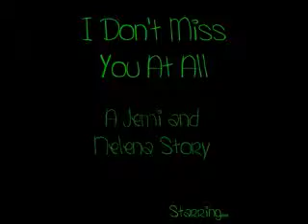I Don't Miss You At All - ((Episode 28))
Long time no post. Sorry. Don't hate me.

Demi: Greg. You don't need to tell them your whole life.
Greg: *laughs* Yes I know. I was going to stop.
Demi: *laughs* Sureee.
Greg: Anyways, what would you guys like? The usual?
Selena: YES PLEASE!!
Greg: *to Joe and Nick* and what about you two?
Joe: I guess I'll have what Demi's having.
Demi: I'm having liver.
Joe:
Never mind then

Demi: I'm just kidding, Joe.
Joe: *laughs* Okay. Good.
Nick: I'll have what Selena's having as long as its not liver.
Selena: Eww. Why would I eat liver?
Nick: *laughs*
Greg: Okay. I'll be back soon.
\\They spend the rest of the night talking and laughing, telling each other things about their life. After Selena got her food, she finally calmed down ;) When they were done, they told Greg they'd be back soon, and Joe drove them home.//

~At home~
Joe: So we will see you tomorrow?
Demi: Yep.
Nick: Want us to pick you up?
Selena: Aww you don't have to do that.
Demi: Yeah. We have our own car.
Selena: And then you have to drive us home, too.
Joe: But we want to.
Demi: Fine. But only if you let us return the favor.
Nick: *sighs* Fine.
Selena: *giggles*
Demi: Thanks for today guys. I had fun.
Selena: Me too.
Joe: Your welcome.
Nick: Anytime.
Demi: Okay. We'll we will see you tomorrow.
Nick: Yep.

\\They smile and get out. When they get to the door, they turn around and wave, and the boys drive off. They walk inside and throw all their stuff on the ground. They walk upstairs to take showers. Selena was already back downstairs, in her pj's, waiting for Demi.//

[[Demi's POV]]
I had just gotten out of the shower and I was brushing my hair. It was really worrying me what Sel was upset about and I was about to find out what it was. I lay my brush down on my vanity and head toward the stairs. I heard the TV on in the living room. Selena must have finished already. I walk down the stairs, run into the living room and jump on the couch, scaring the crap out of Selena. I laugh and fall over, laying my head in her lap. She put her hand on her chest and took a deep breath. "My God Demi! Do you want me to pee in my pants!" That only made me laugh more. I sat up, trying to catch my breath. I shake my head, "No Sel, just having some fun" I wipe my eyes and look at her. "Well next time try not to have it scare me half to death!" She giggles. "Yeah, yeah." I lean over and hug her. "So, what were you so upset about earlier?" I hear her sigh and she hugs me tighter. "Sel. Really. What is it? Your scaring me." She wiggles out of my grip and begins pacing back in forth in front of me, her bare feet padding across the floor. I hear her sigh again. Whatever this is, its really bothering her. "Selly, please? You can tell me anything." "I. . . I d-don't love Taylor anymore." "What..?" She plops down beside me. "I don't know. . . ever since we've been hanging out with Joe and Nick. . . I've had mixed feelings. One minute I love him, and the next I don't. I don't know what to do." She lays in my lap and I stroke her hair. "Well, I think what you should do is one day, hang out with Taylor, and another hang out with Nick. Then, see which you have more fun with. Maybe that will help you. . ." I hear her sniffle. I hate it when she cries. "I, I g-guess your r-right." "Its okay, Sel. You'll figure this out. Just let your heart lead the way." "O-okay." She sits up and wipes her tears. I pull her close and hug her tight. "Come on Sel, lets get to bed." We go upstairs and I hug her one last time. "Goodnight Sel. Love you." "Love you too, Demi." We go to our rooms and I can hear her sniffles from my room. Poor girl. . .

QUESTIONS;;
What should Selena do?
Did Demi give her good advice?
RANDOM QUESTION;;
JEMI?!?!?! :D ((not really a question, but it works for me.))

Soo. Yeah. My head hurts. Byee. Rofl. xoxo